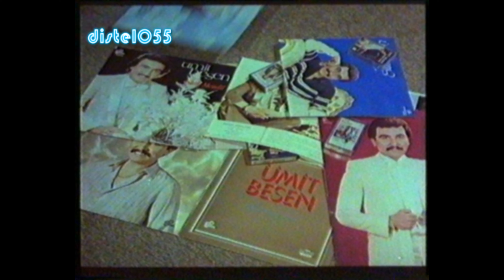Bekleyenim var , Ümit Besen Müzik Video ,Serpil Cakmakli Yikilan Gurur 1983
Bekleyenim var , Ümit Besen Serpil Cakmakli Yikilan Gurur 1983

Durdurdum içimdeki aşk denilen duyguyu
Ne olur beni sevme biz arkadaş kalalım
Gönlüme dokunma da istersen canımı al
Şimdi gözleri yaşlı benim bekleyenim var
Seni sevdim diyemem sana yalan söylemem
Bir anlık heves için günahına giremem
İnsan birini severken başkasını sevemez
Dili seviyorum dese gönül inan ki sevemez

distel055 , Serpil cakmakli ,
Abdurrahman Palay , Bülent Kayabak ,
Yesilcam türk sinemasi fragman fragmanlar ,kalkavan ,
türkkan video , türk filmleri ,arabesk romantik taverna müzigi
türkische kassettem ,vhs kaset